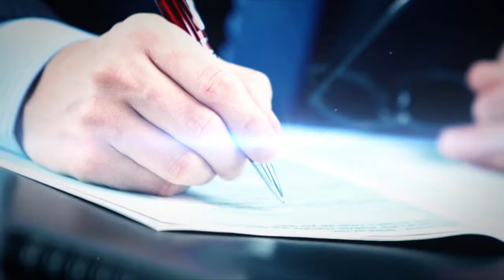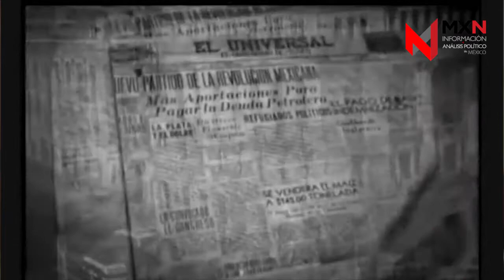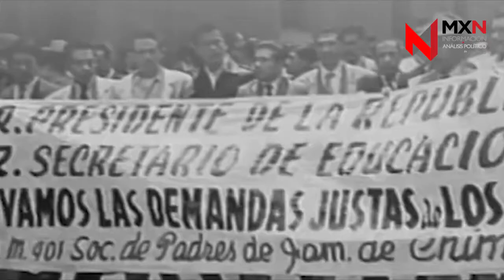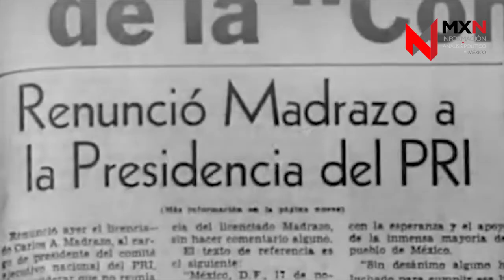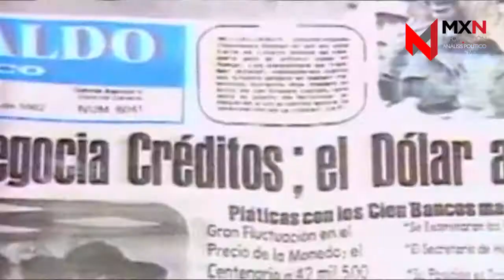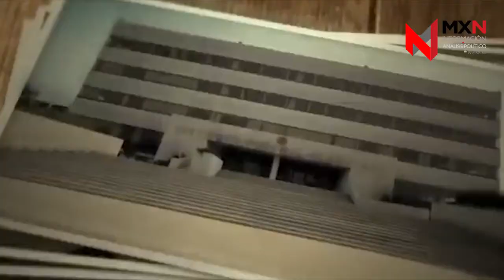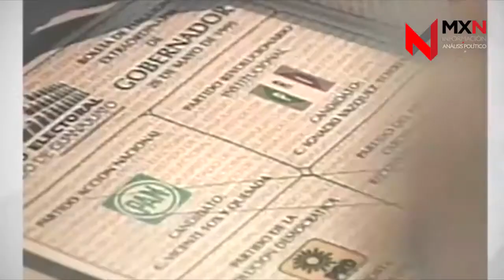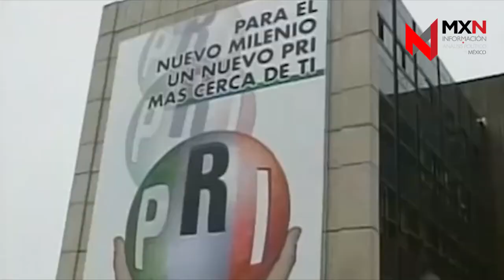Especial elecciones (PRI) / PARTIDOS POLÍTICOS, SU HISTORIA Y EL PRESENTE.